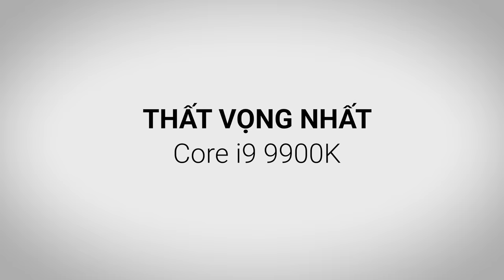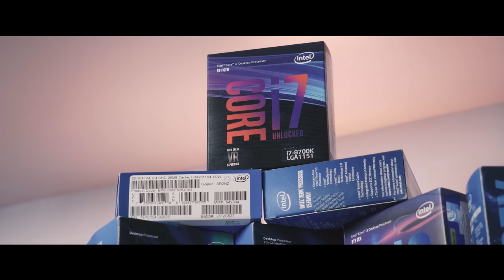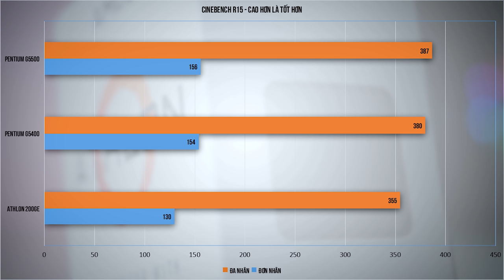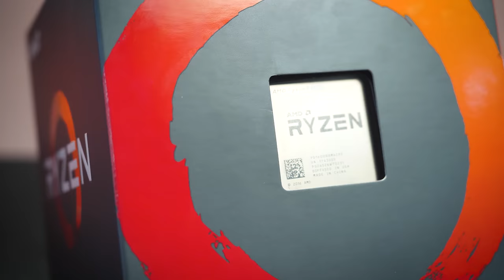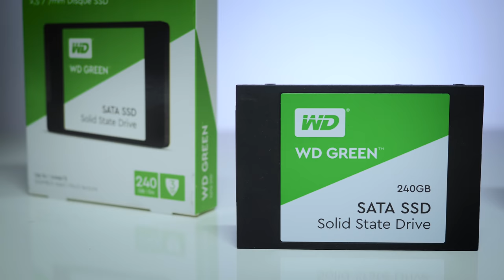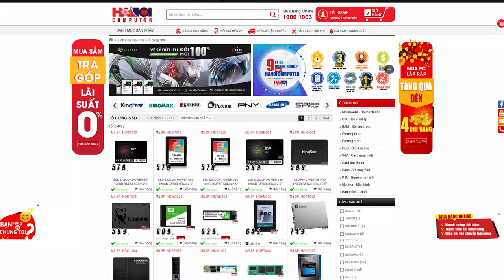Tổng Hợp Phần Cứng 2018 - Nỗi Thất Vọng Mang Tên RTX?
Hầu hết các sản phẩm được coi là "bom tấn" khi ra mắt đều đem lại những nỗi thất vọng tràn trề, vậy đâu là lối đi đúng cho game thủ?

Danh sách sản phẩm trong video

+ Showroom 1: Số 129+131 Lê Thanh Nghị - Hai Bà Trưng - Hà Nội
+ Showroom 2: Số 43 Thái Hà - Trung Liệt - Đống Đa - Hà Nội
+ Showroom 3: A1-6, Lô 8A Lê Hồng Phong - Ngô Quyền - Hải Phòng
+ Showroom 4: Số 57 Nguyễn Văn Huyên- Cầu Giấy - Hà Nội
+ Showroom 5: Số 511+513 Quang Trung, Phú La, Hà Đông Hà Nội
+ Showroom 6: Số 520 Đường Cách Mạng Tháng Tám - Quận 3 - TP. Hồ Chí Minh
+ Bán hàng trực tuyến: 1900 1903 nhánh số 1